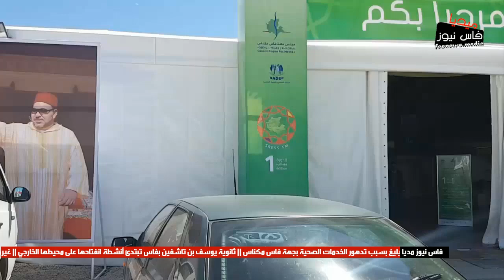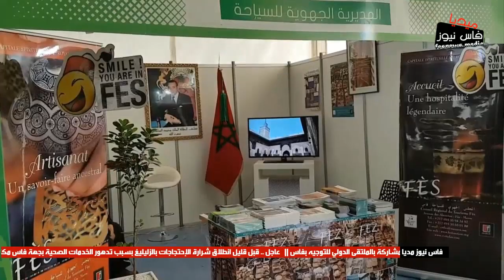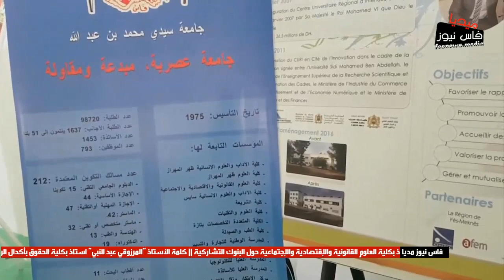بالصوت والصورة هذه كواليس معرض جهة فاس مكناس بطريق صفرو